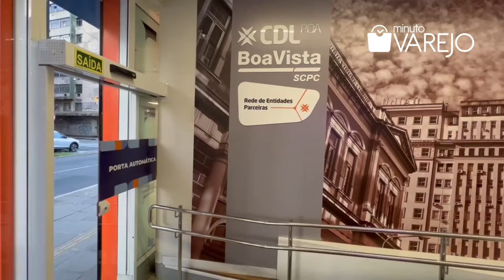Vantagens do Super Feirão Zero Dívidas para empresas e consumidores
MinutoVarejo: Vantagens do Super Feirão Zero Dívidas para empresas e consumidores. Veja mais